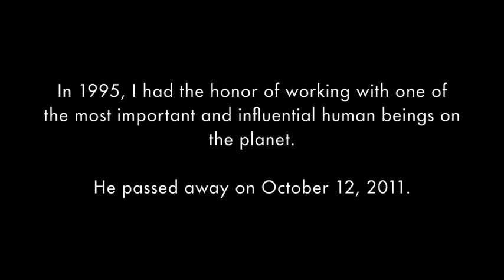dmr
In 1995, I had the opportunity to work with one of the most important and influential human beings in computing. In 2011, he passed away. In 2012, I had the unique honor of talking to his former colleagues about the humble man who change each of our lives.